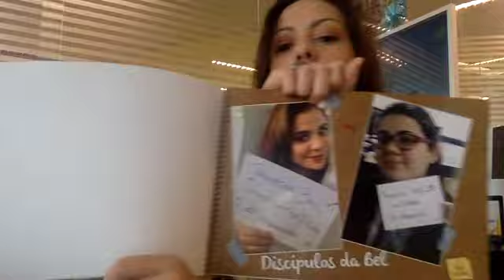Caderninho da Bel #007 - Os efeitos de presentes artesanais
Muitas vezes na correria do dia a dia esquecemos do valor da simplicidade. Sabe aquele presente que você mesmo pode fazer? Escrevendo, desenhando, montando algo com suas próprias mãos e com o seu jeito? Esses podem ser os melhores presentes que alguém poderia ganhar.  Gostou das sacadas e quer receber mais conteúdos gratuitos desse tipo?